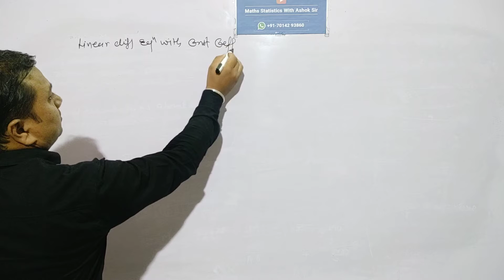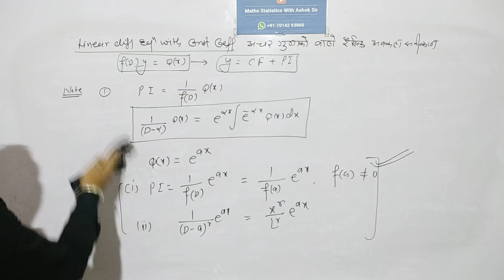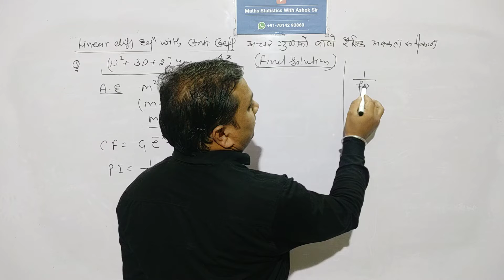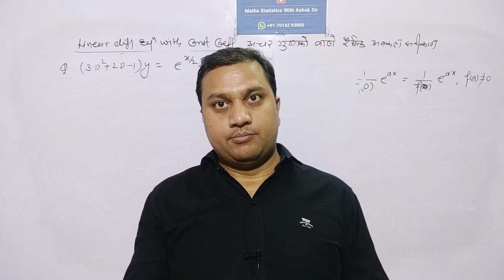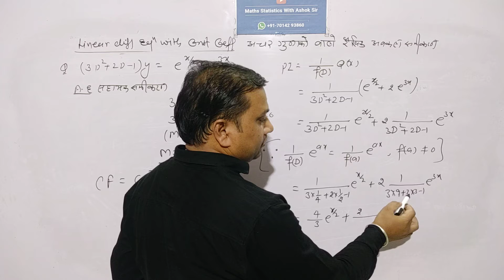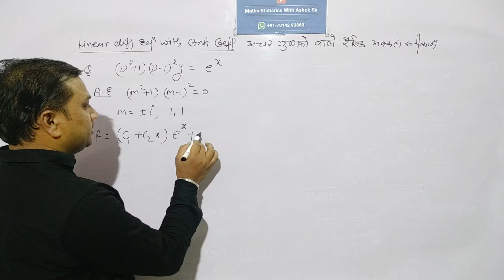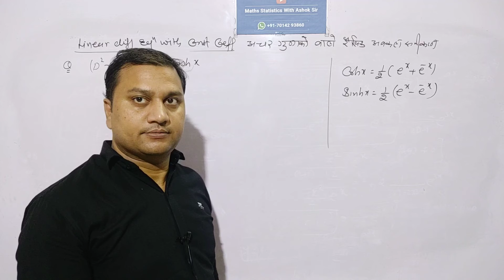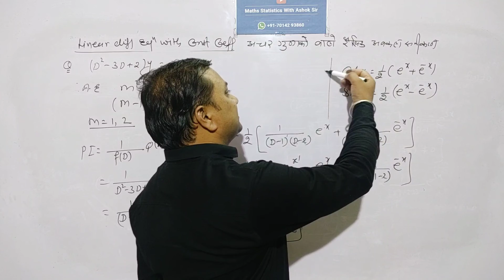linear differential equations with constant coefficients|| lecture-03 || B.SC ,M.SC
linear differential equations with constant coefficients
particular integral of e^x